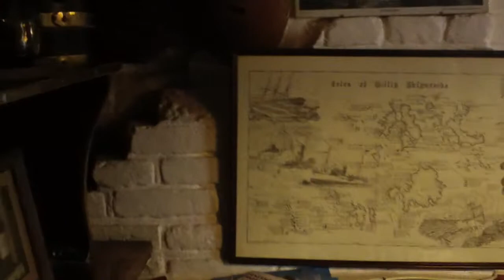Admiral Benbow Penzance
Lovely old boozer in Chapel Street Penzance.